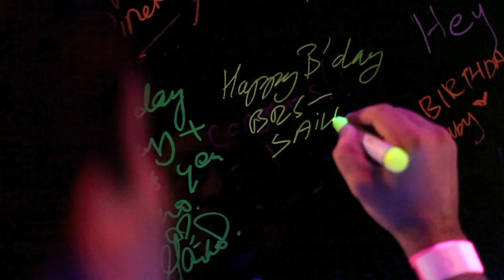Patrick Grove & Krista Kleiner Engagement Party Highlights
Check out the crazy highlights of the engagement party held in Kuala Lumpur, Malaysia!

featuring guest performers Craig David & Taboo from the Black Eyed Peas.

Party Party! :P